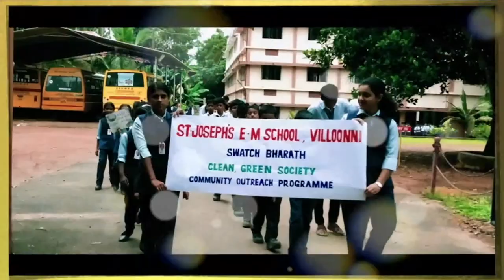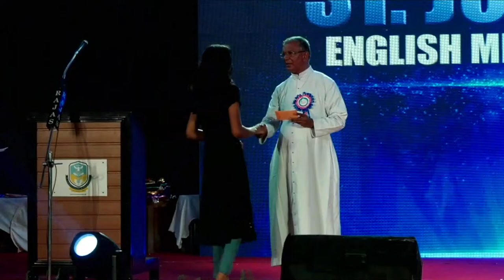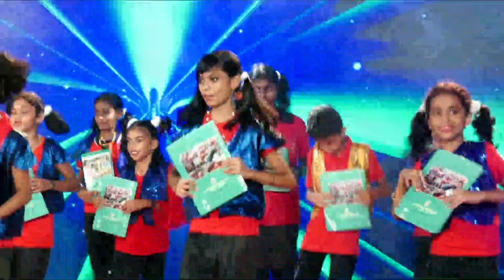19th ANNUAL DAY CELEBRATION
19th ANNUAL DAY CELEBRATION